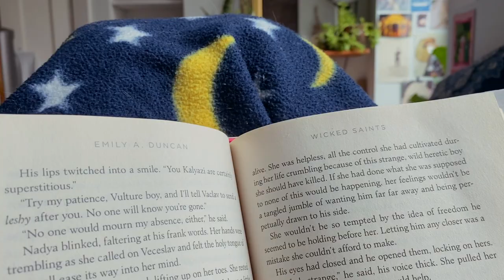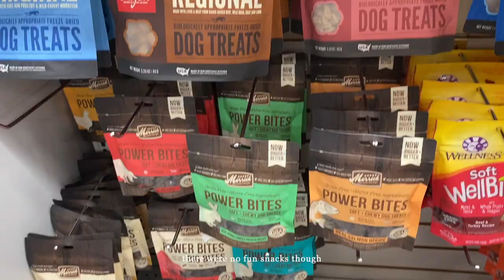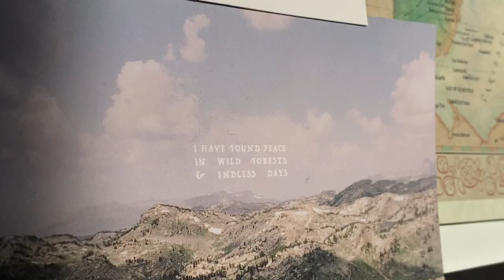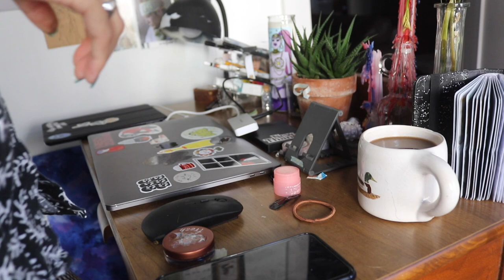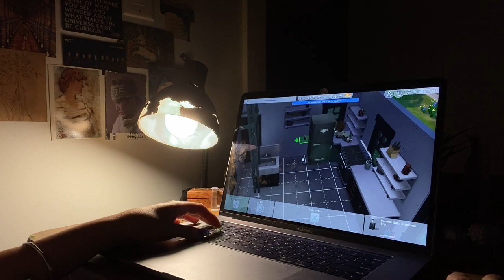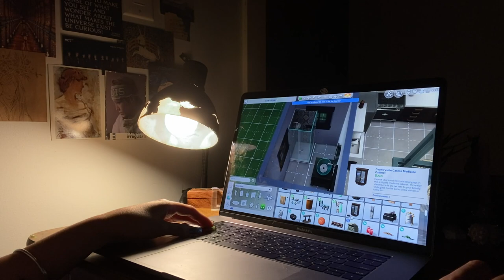early days of june .vlog 013.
mentioned in the video:

book: wicked saints emily duncan
nail polish: urban outfitters ‘high tide’
stickers
hair dye: arctic fox in ‘poseidon’ and ‘purple rain’

☽ specs:

Vlogs are usually filmed on iPhone 11 pro max

Be safe! ☾